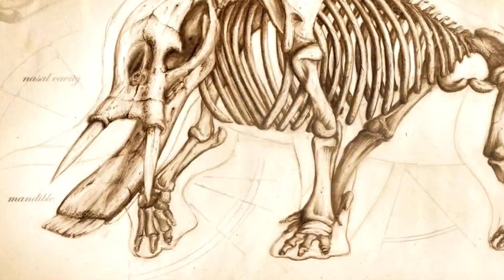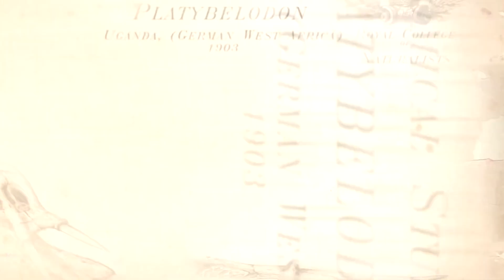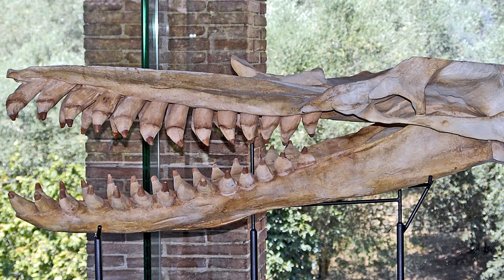More Dangerous than the Megalodon ! Prehistoric Monsters!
The Megalodon, an extinct giant shark, and the Tyrannosaurus, one of the most ferocious and skilled predators among the land dinosaurs.
These are some of the most fearsome monsters ever found in fossil forms.
These popular monsters aren’t the only creatures that paleontology has revealed so far.
Other various creatures that are larger, more dangerous, or simply scarier looking have been discovered.
For example, have you ever heard of the Zygophyseter or the Azhdarchidae?
We’ll be sharing information about all these creatures and much more with you.

Azhdarchidae
When bird species were still new to this world and only had a small population, pterosaurs ruled the skies.
Pterosaurs are a group of carnivorous reptiles of various sizes that had the ability to fly.
One of the most popular of these groups is the Pterodactyl. However, the diversity of pterosaurs doesn’t stop there.
One particularly fascinating creature is the pterosaurs of the family Azhdarchidae, known for their large size, long necks, and lack of teeth.
This group is classified as the largest and most dangerous group of flying animals known to biology.
Within the Azudarucidae family are species such as the Quetzalcoatlus, Hatzegopteryx, and Aramboulgia. These creatures are known to have had a wingspan of over 12 meters!
The smaller species of the Azhdarchidae family seem to have fed mainly on fish.

Purussaurus
Dinosaurs, pterosaurs, and ichthyosaurs are all reptiles, but they do not belong to any group of reptiles that currently exist in our world.
Genetically speaking, dinosaurs have only as much in common with lizards, snakes, turtles, and crocodiles as humans do with cats.
Just like how the only similarity between cats and humans is that both are mammals.
Reptiles such as lizards, snakes, and others that were previously mentioned survived the mass extinction between the Cretaceous and Paleogene periods.
On the other hand, their relatives and sometimes predators, the dinosaurs, became extinct in an instant.
In the Miocene Epoch, about 8 million years ago, the creatures at the top of the food chain appeared in freshwater areas such as lakes and rivers on the South American continent.
This creature was the giant crocodile, Purussaurus, which belonged to the subfamily, Caimaninae.

Deinosuchus
Crocodiles aren’t known to be creatures that are hungry from a lack of prey, even in the age of the dinosaurs.
The evidence for this information is the presence of the Deinosuchus, a large and dangerous predator.
These creatures inhabited the area that is now known as the United States and Mexico about 80 to 73 million years ago.
A distant relative of today's alligators, the Deinosuchus were about 12 meters in size and weighed up to 8.5 tons.
We don’t know whether the Deinosuchus were aggressive predators or if they specialized in ambush.
In either case, its teeth would have been able to chew through the shell of any turtle.
The Deinosuchus occupied the top of the food chain in its habitat, as did the Pulssaurus in later times.

Spinosaurus
The Spinosaurus was a predator that lived in the Cretaceous period in the areas that are now known as Africa and South America.
They were the largest of the carnivorous dinosaurs, and only had the Tyrannosaurus to compare in terms of its ecological status.
The Spinosaurus weighed between 12 and 20 tons and was up to 16 meters long.
Its most distinctive feature was the huge hump on its back.
Although it’s difficult to imagine its function, it was probably some sort of radiator that radiated excess heat to its surroundings.
There is, however, a key to reveal the answer to that certain question.
That key is determining whether the Spinosaurus was purely a terrestrial predator or a semi-aquatic predator.

Platybelodon
In the current day, elephants are the largest and strongest of all land mammals. They are known to be large, beautiful, and intelligent creatures.
Their ancestors were also quite strong creatures whose power could be compared to megalodons.
About 15 million years ago, in the Miocene Epoch, the Platybelodon inhabited what is now known as the African savanna.
These creatures were 6 meters long and about 3 meters tall, comparable to today's savanna elephants.
However, there was one additional feature to the Platybelodon that made them extremely dangerous.

Zygophyseter
The sperm whale is currently one of the very largest and most dangerous marine animals.
These creatures can be up to 20 meters long and weigh up to 40 tons.
They are the largest predators in the ocean and sometimes hunt in packs.
While sperm whales may have once been smaller in previous times, the fact that they were extremely dangerous creatures does not change.
The Zygophyseter Valorai, which lived in the late Miocene, 6 million years ago, might have been a distant relative of the sperm whale.
Their fossils have been found in Italy.
The size of the Zygophyseter may seem modest compared to the megalodon and modern sperm whales.